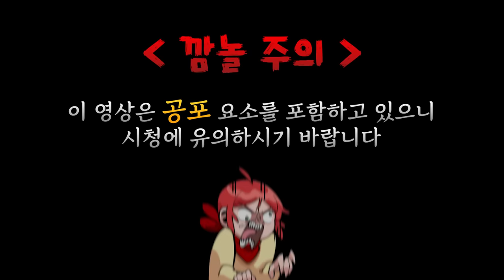CCTV 감시하다 카메라가 부서질 뻔함 ㄷㄷㄷ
가격: 15000원